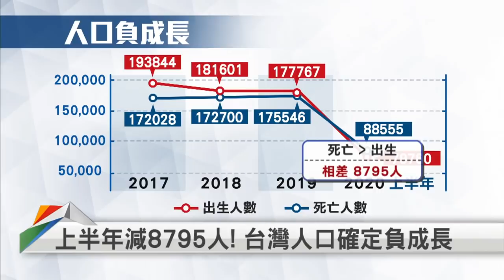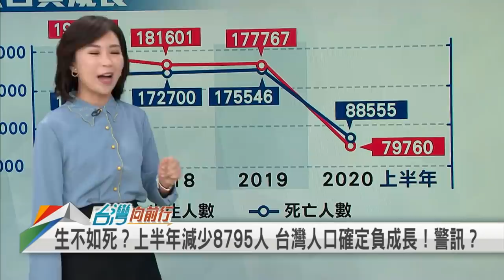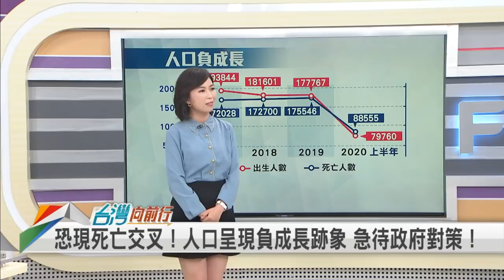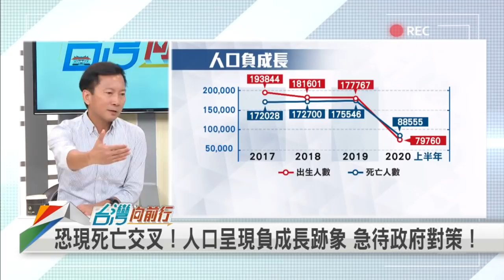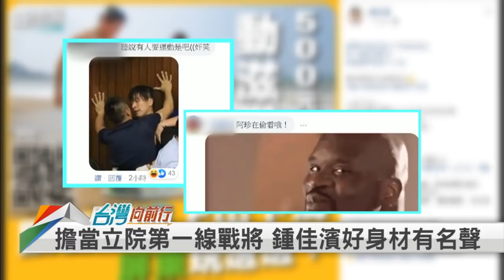中國內憂外患 台灣要小心？三倍券謠言起 誰幕後操控？【台灣向前行】2020.07.21(下)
📌 議場動粗！胡亂指控？國民黨開啟"文攻武鬥"兩大戰場？
📌 台灣要小心？內憂外患 形勢嚴峻 中國恐鋌而走險？
📌 嘲諷？美國務卿PO愛犬最愛玩具 小熊維尼赫然入列！
📌 生不如死？上半年減少8795人 台灣人口確定負成長！警訊？
📌 三倍券假訊息四起  見不得政策有成效？誰在背後操作？

【主持人】
張孟琦

【節目來賓】
民進黨組織部主任                        李慶鋒
國民黨高雄市議員                        黃紹庭
資深媒體人                                    溫    紳